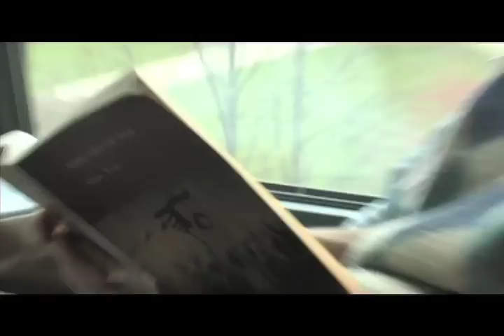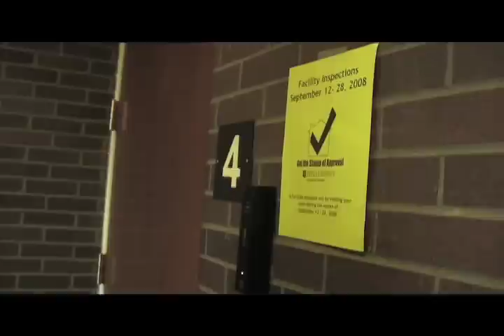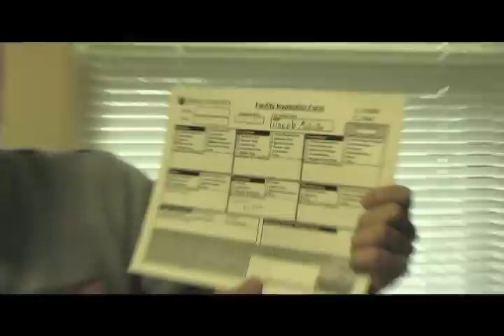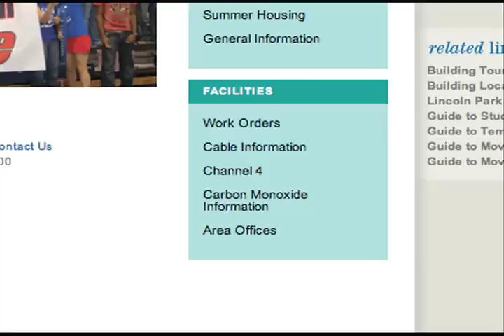The Room-DePaul Facility Inspections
What to expect from a facility inspection at DePaul University.

Inspections are conducted each quarter, so be sure your room is in order!